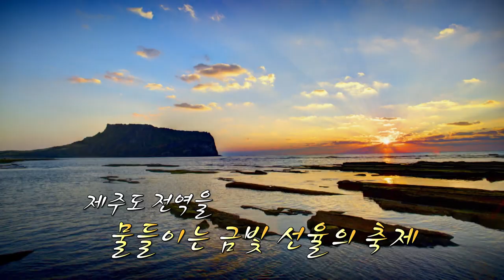[현장엔] 섬, 그 바람의 울림!｜29회를 맞이하는 제주국제관악제 현장 속으로